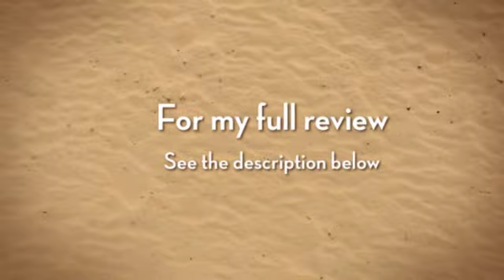Tikoro Foot Pads Review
A short review due to staying a new job and lack of spare time. These foot pads were fun to use and really worked. They helped to relax me and I feel asleep pretty fast. They also helped to ease some pain I had in my legs and feet after my night shift.

There are tons of health benefits to using foot pads like this that draw out toxins and support your immune system. I can't wait to see how much better I feel after I use them all.

You can get them here for $14.90